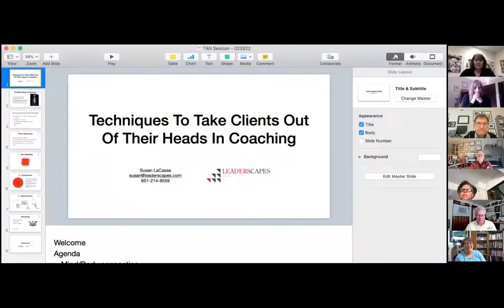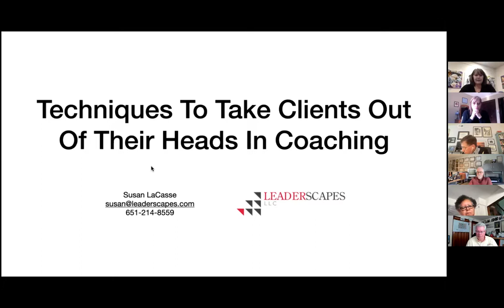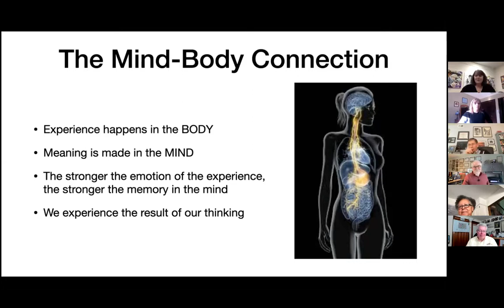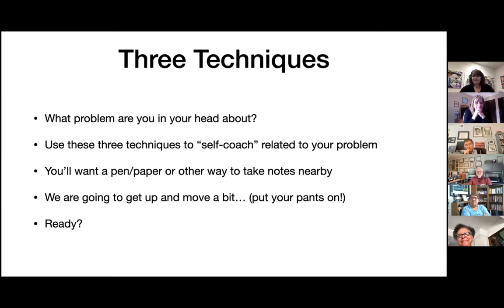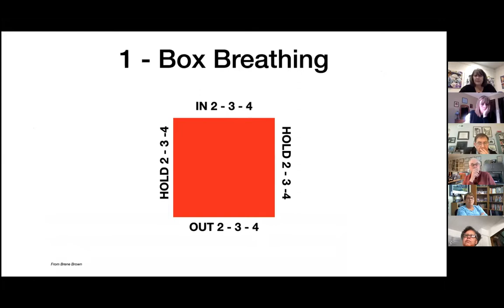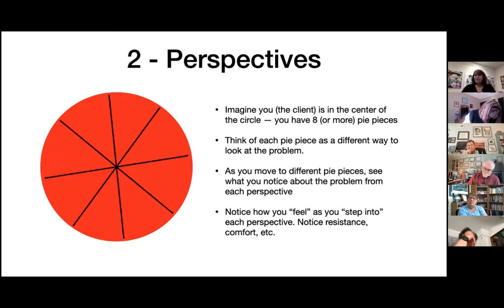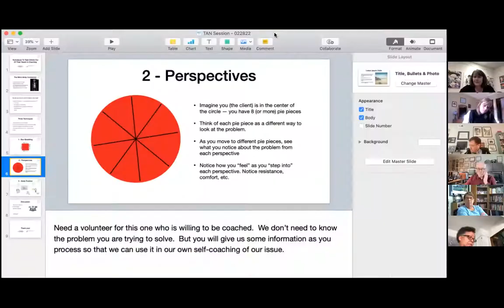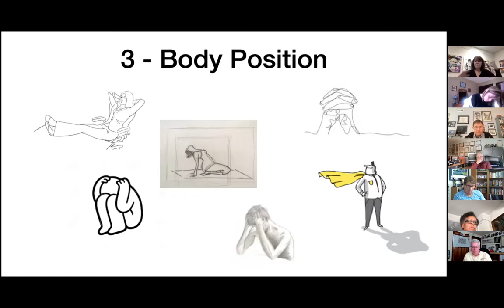Techniques To Take Clients Out Of Their Heads In Coaching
Learning Lab 02/28/22 – Techniques To Take Clients Out Of Their Heads In Coaching with Susan LaCasse